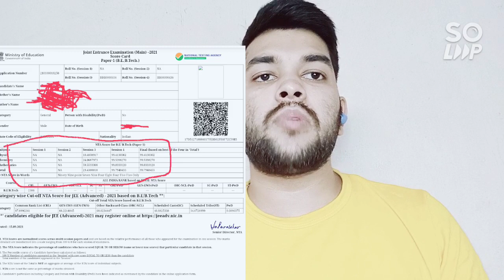JEE Mains 2021 Scam | Live proof of Scam 😡 | NTA didn't take action 😭